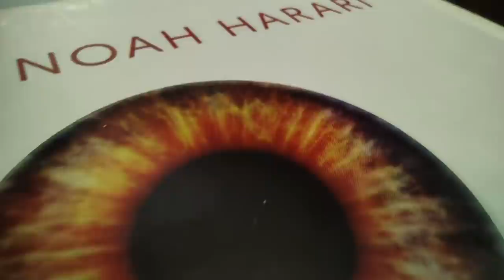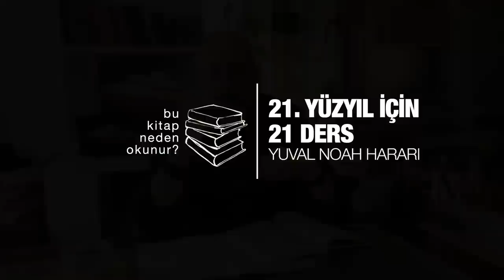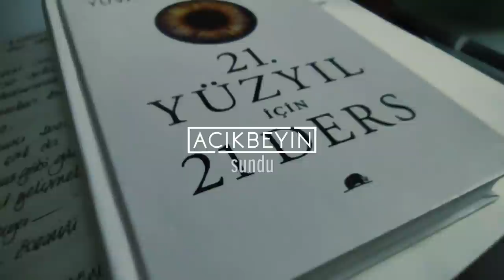21.Yüzyıl İçin 21 Ders | Bu Kitap Neden Okunur? | 13.Bölüm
Bu bölümde "Sapiens" kitabının yazarı Yuval Noah Harari'nin "21.Yüzyıl İçin 21 Ders" kitabı üzerine konuştuk.

🧠  AçıkBeyin'e Katıl!